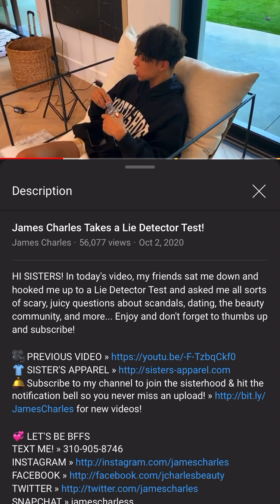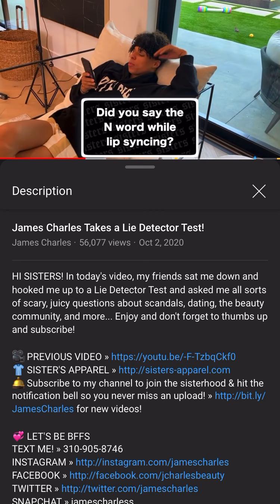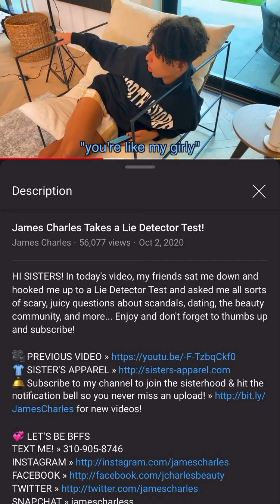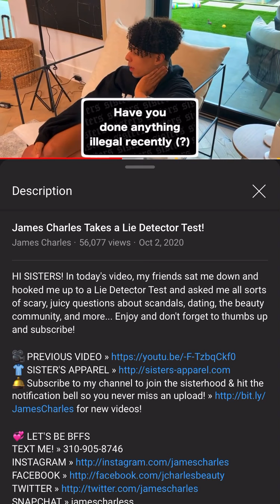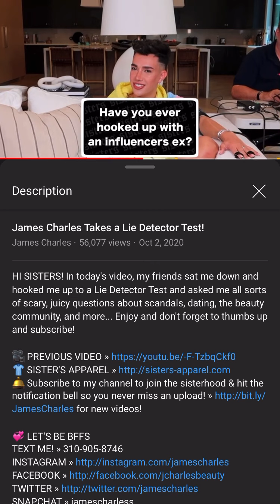James Charles Spills The Truth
James Charles Just took a lie detector test and uploaded it on his channel.